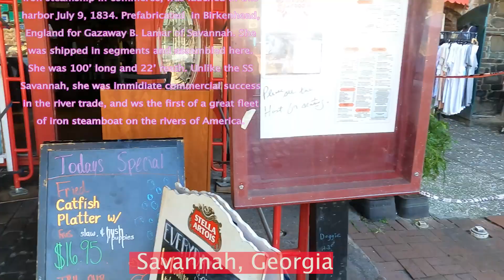뉴욕 짱구박사 여행기 -7/Savannah, the oldest city in Georgia, established in 1733